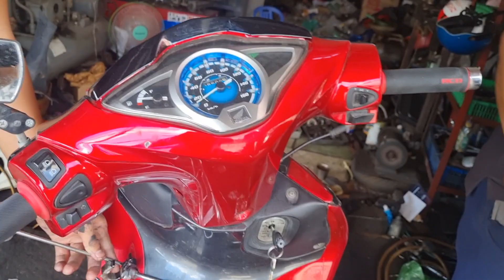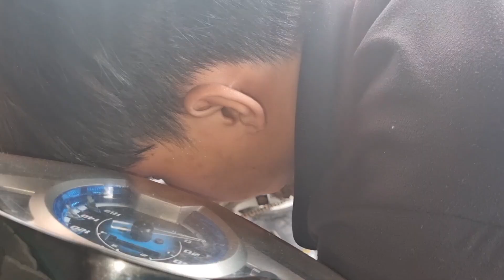Cam độ cho Futture 125